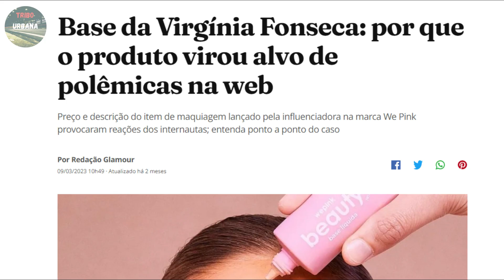ANÁLISE SINCERA - ORIGEM (FROM) 02x07: “O Bile da Esperança” | Origem Explicado | Tribo Comedy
Chegamos ao sétimo episódio da segunda temporada de Origem (From). E hoje faremos uma análise sincera de origem (From) com a incírvel trama: O Bile da Esperança.

Uma análise muito engraçada com todas as explicações de forma bem humorada sobre a série origem que é hoje a mais misteriosa da atualidade.

Veja teorias de from, e fique por dentro de tudo que está acontecendo nessa mais nova série da Globoplay

Origem ou From é uma série original da MGM e aqui no Brasil é transmitido pela Globoplay. A série se passa em uma cidadezinha impossível de sair, onde criaturas caçam as pessoas a noite.

Assista Origem (From) na Globoplay, e venha ver as análises em nossa playlist do Tribo comedy